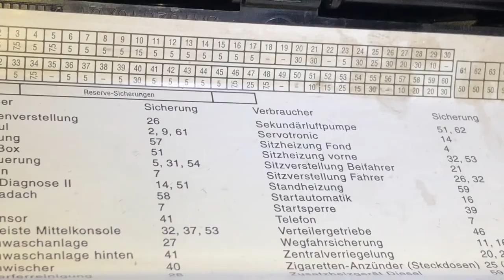Как отключить омыватель фар BMW X5 E53 scheinwerferreinigung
Два варианта отключения омывателя фар bmw x5 e53 (scheinwerferreinigung bmw x5 e53). Как отключить омыватель фар самостоятельно, отключение омывателя фар безпрограммно.